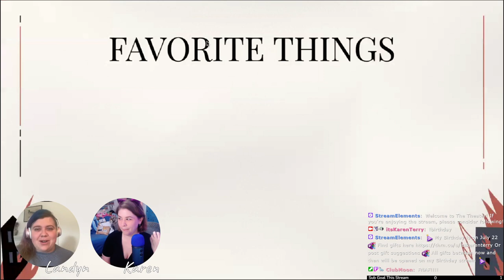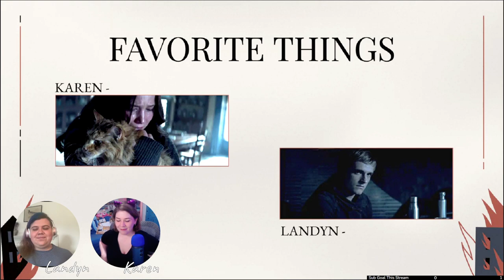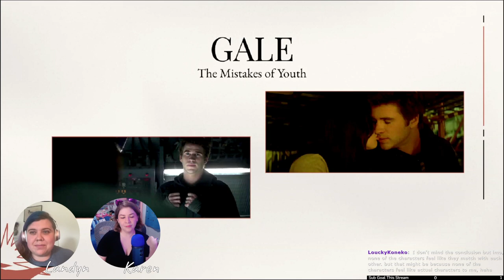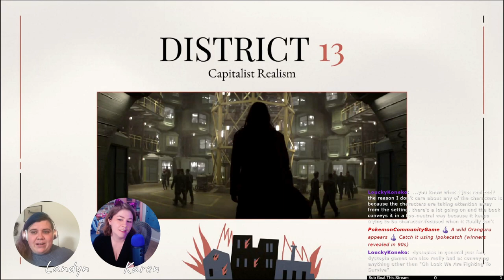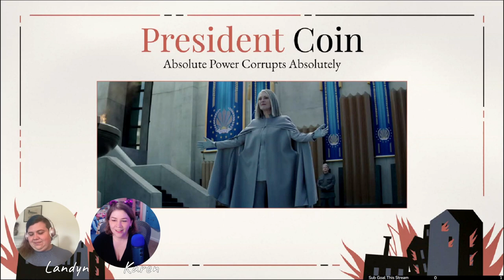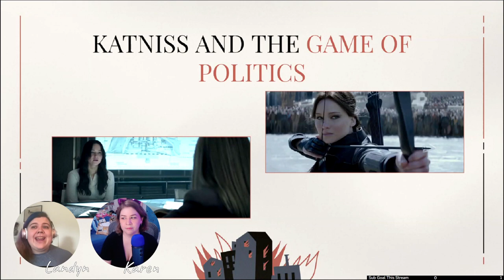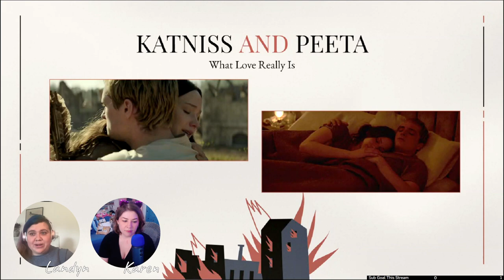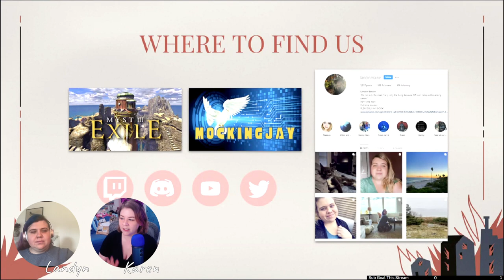Who Mocks The Mockingjay - A Hunger Games Analysis